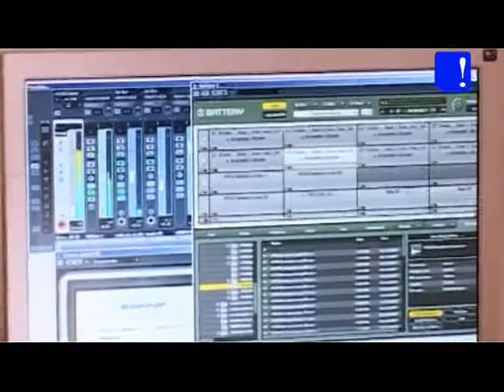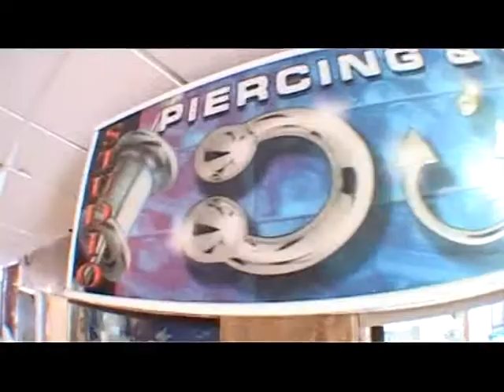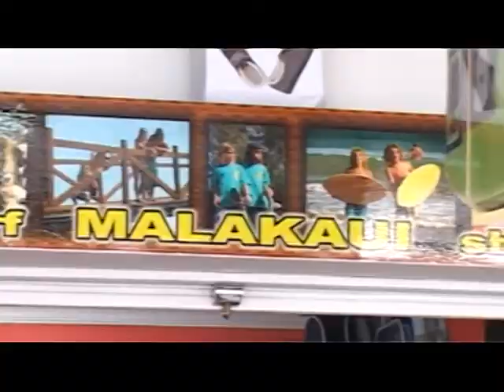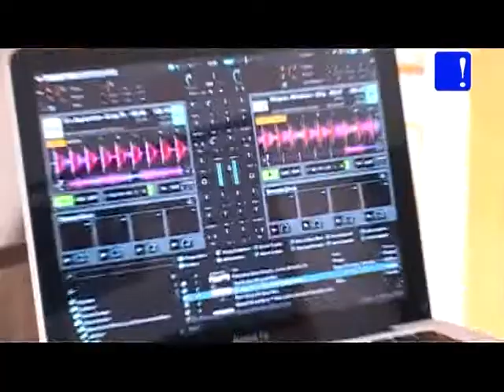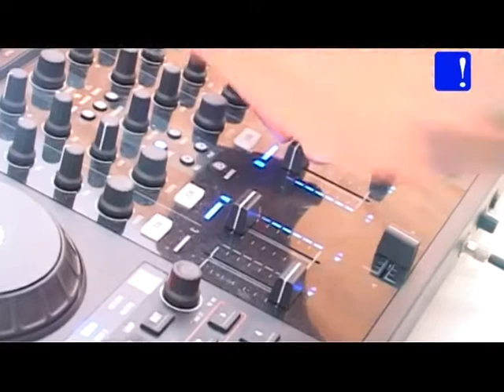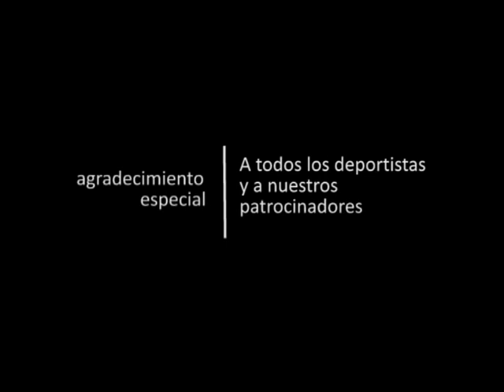Alto Riesgo. Programa 9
Programa número 9 de la temporada de Alto Riesgo, dedicado a los deportes extremos y de riesgo. Un programa que se emite cada semana en Lancelot Televisión y LanzaroteDeportiva.com